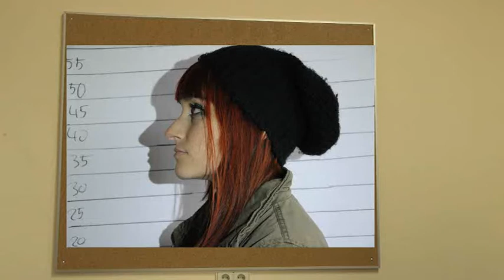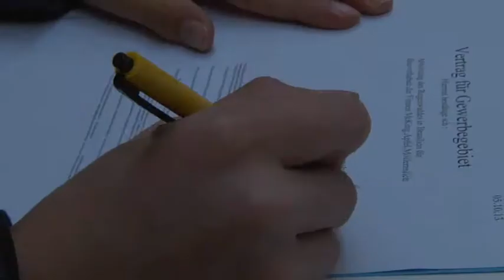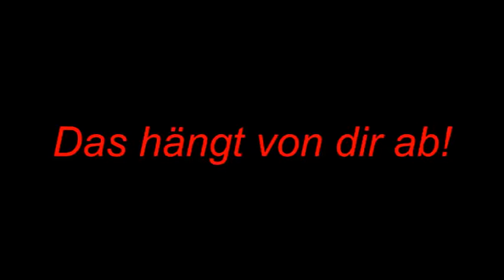Chroniken der Umwelt - Kamera läuft 2013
Drehbuchautoren, Darsteller, Regisseure, Kameramänner und --frauen Cutter,... :
Mary (17), Nikolas (14), Luca (14), Julian (13), Jakob (15)
Mutter Erde wurde entführt und in ein Kellerverlies verschleppt. Zwei Agenten werden beauftragt sie zu befreien...